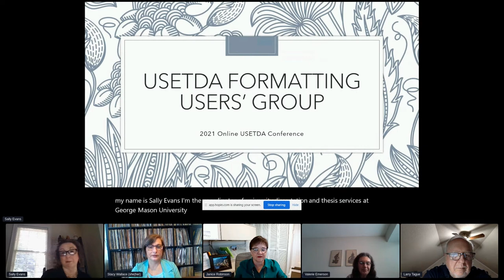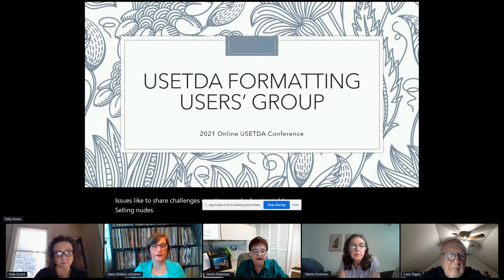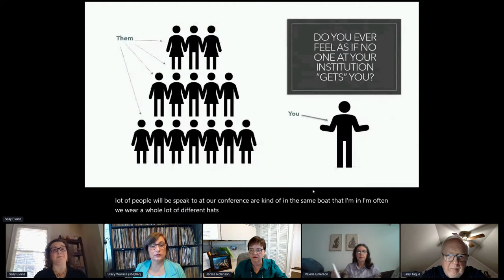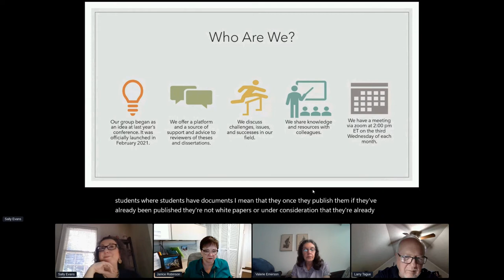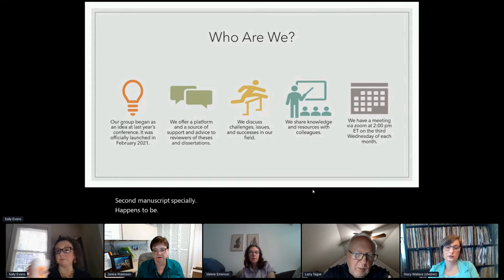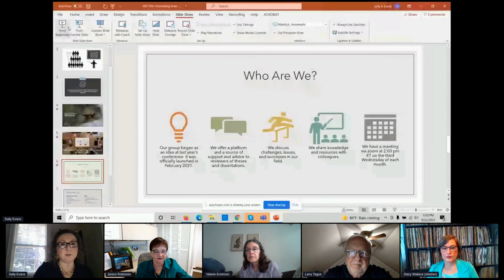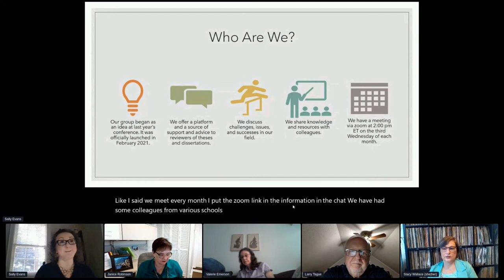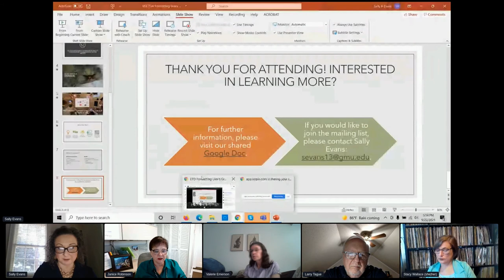Formatting Users' Group Meeting - USETDA 2021 Conference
Formatting Users' Group Meeting.

Sally Evans
Coordinator of University Dissertation and Thesis Services, George Mason University Libraries

Valerie Emerson
George Washington University Libraries

Stacy Wallace
University of Florida
The Graduate School

Abstract
The United States Electronic Thesis and Dissertation Association (USETDA) founded the ETD Formatting User’s Group in 2021 to give a platform and a source of support and advice to reviewers of theses and dissertations. At each yearly conference, the group will meet to discuss the past year’s challenges, issues and successes in the field, and to share knowledge and resources with colleagues. Furthermore, we will consider the future of formatting and format reviews: how is our field changing? How should our field change?

In addition to the yearly gathering, virtual discussions are held via Zoom each month, providing reviewers and their peers the opportunity to present issues, share solutions, and learn from one another.